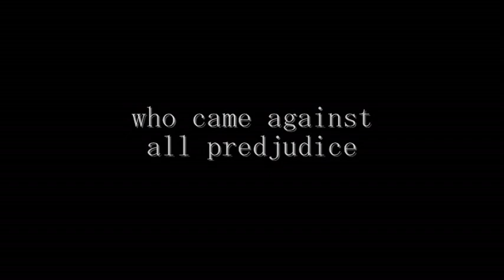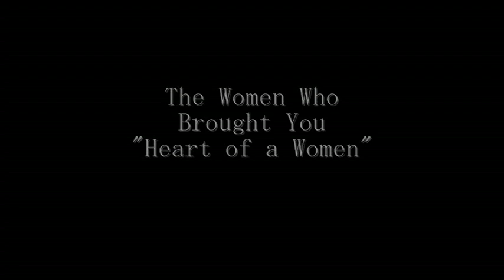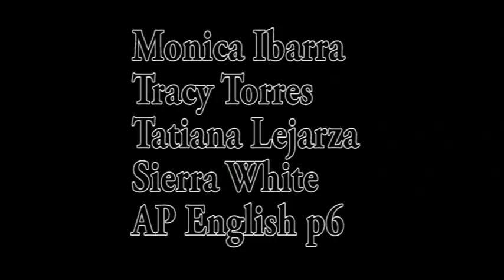Georgia Douglas Johnson